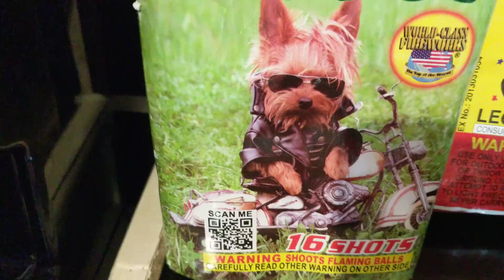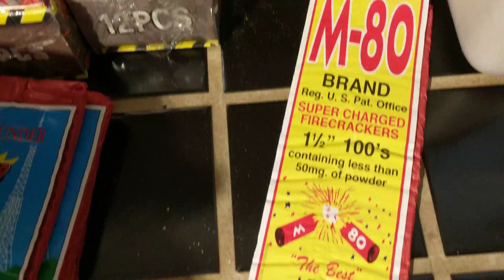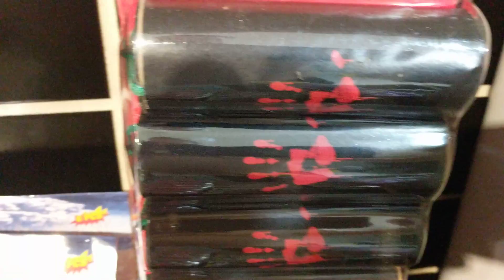Fireworks from some stores in Tennessee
Picked these up from a couple stores I visit yearly in August.